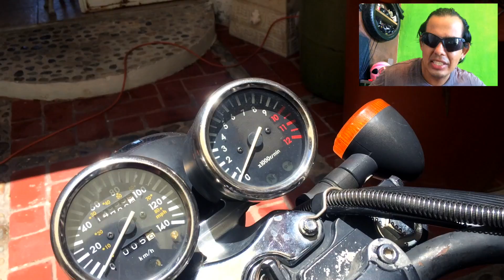limpieza filtro de aire de motocicleta keeway superlight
EN ESTA OCASION LIMPIAMOS EL FILTRO DE LA MOTOCICLETA SUPERLIGHT 200 KEEWAY, ESTA ALGO SUCIO, SE LAVA CADA 1000 KM Y SE CAMBIA CADA 8.000 KM, ESPERO LES AGRADE DEN LIKES Y COMENTEN

VISITA A MIS AMIGOS:
MARBELIN: AMA TU CUERPO

VISITANOS EN NUESTRO VLOG ESO NOS MOTIVA Y AYUDA A SEGUIR ADELANTE, SI CONOCER DE ALGUN LUGAR MAGICO Y DESCONOCIDO NO DUDES EN SUGERIRLO, AHI ESTAREMOS PRONTO, ESO TE LO ASEGURO.

MUSICA